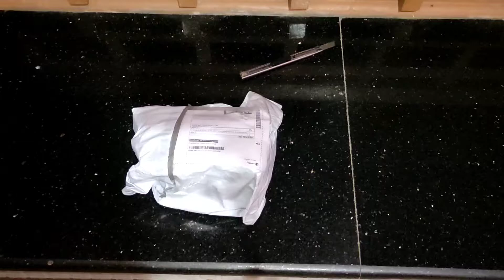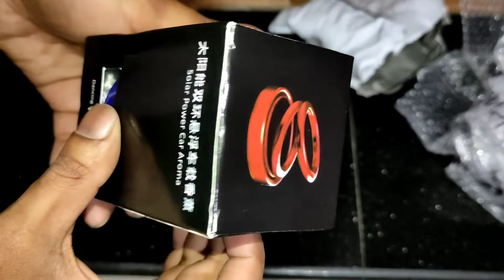Solar powered Auto-Rotating Spinning Double Ring Perfume for Car interior decoration Air Purifier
BALWANI Solar powered Black Auto-Rotating Dashboard ornament Spinning Double Ring Perfume for car Aromatherapy fragrant Car interior decoration Air Purifier Air Purifier

Copyright music🎶